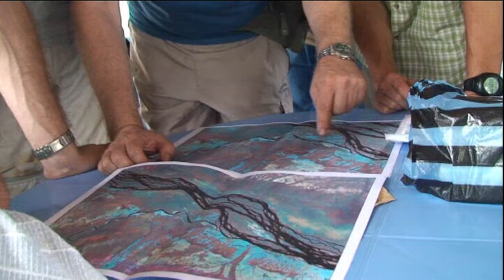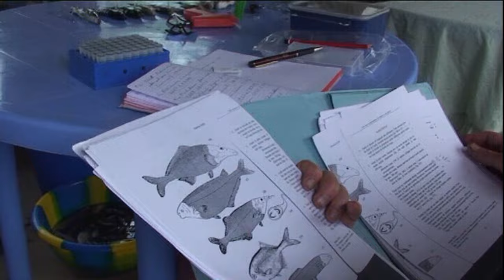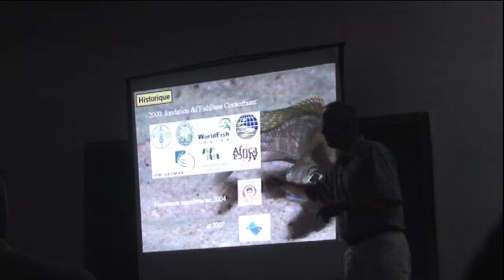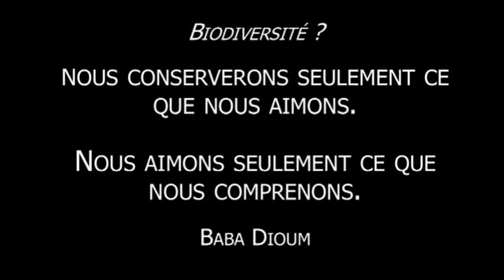CONGO RIVER - EXPEDITION - FLEUVE CONGO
This video illustrates various aspects of the life and the environment along the Congo River during an international expedition sampling fish, birds, bats, spiders, lichen, plants, limnology and investigating geography and local knowledge. Other aspects include life aboard the boat, camping in the villages and population's life along the river. This was a preparatory expedition in 2009 with a small team. The main expedition took place in 2010
This expedition was carried on in close collaboration between Congoleese researchers and foreign researchers. The collaboration was excellent and also during the main expedition in 2010. All our THANKS are adressed to the Congoleese population, researchers ,authorities and colleagues who made those expeditions possible.  The expedition were implemented  by the Africa Museum, the Royal Institute of Natural Sciences and the Botanical Garden (Belgium) together with the Universities of Kisangani, and Kinshasa (DR Congo), the K.U. Leuven, R.U. Gent and  V.U. Brussels (Belgium) and Davis, California (USA).

NOTE ON TAXONOMICAL WORK: When animal taxons are studied by researchers, specifically taxonomists, often it is necessary to capture them (insects, butterflies ,rats, snakes etc. ) to describe them and this may hurt people who do not understand why this is done. But the scientific work has not option here in the very great majority of cases. The description of animals is necessary for scientific work. Knowing an animal that carries a disease for example is very important to adress this issue and help human population that are at risk. This is the price to increase the knowledge, else we would be in a world rejecting sciences and progress could not be carried on. There is often a balance here that one has to evaluate before rejecting an action without knowing why it was implemented. Please, note that I am not a taxononomist and that this could be better expressed than here !

OBJECTIVES This video has no financial objectives. It's educational and cultural. It is hoped that it can contribute, however modestly, to encourage friendship between populations over the world beyond cultural differences.

NOTE: This video had reached 503 175 views on May 25th 2021 ! (10 000 to 12 000 new views per day!).  For unknown reasons (youtube promoting change ?) this suddently ended. I then removed and slightly edited it before reloading.

MUSIC: If you like the music, please visit those sites: Kumbalawé - Cirque du Soleil Tambala Moja - Jean Bosco Mwenda Chariots Of Fire – Vangelis Cantus - Song Of The Spirit Adiemus, Karl Jenkins, London Philharmonic Orchestra, Jody K. Jenkins, Pamela Thorby, Miriam Stockley, Mary Carewe